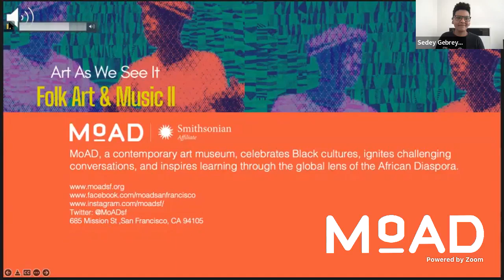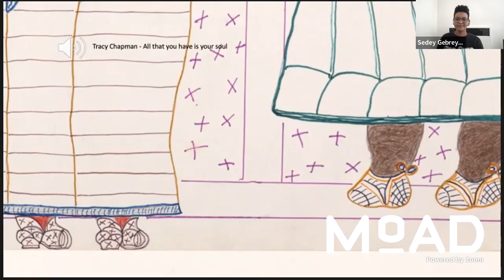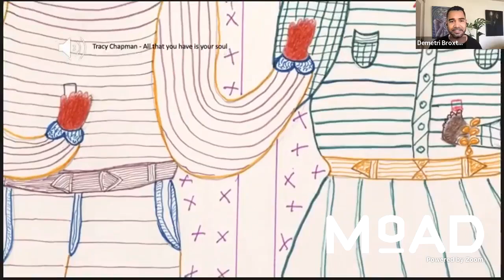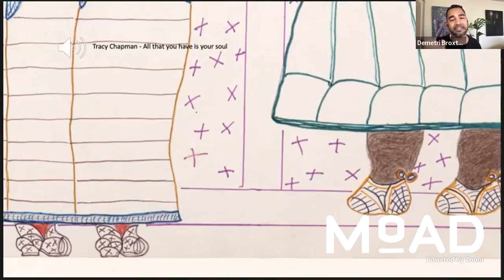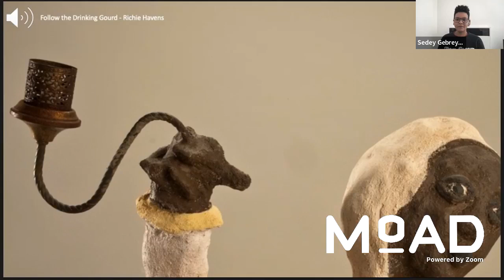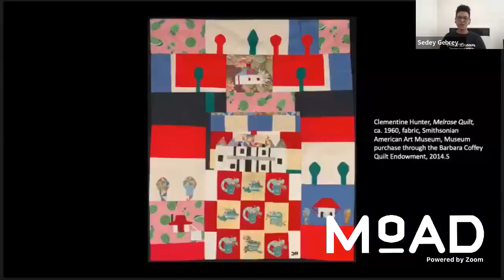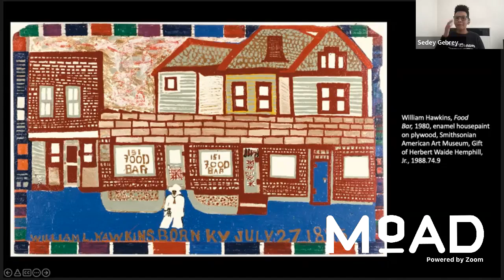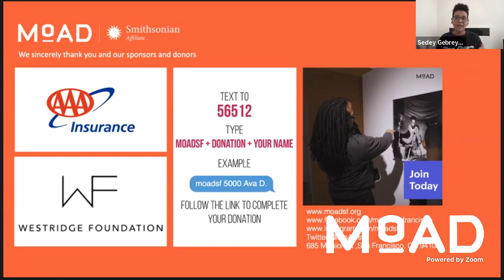Art As We See It | Folk Art & Muisc Part 2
In this month’s Art as We See It, MoAD Docents present pairings of art from publicly accessible archives and bluesy folk songs. Art as We See It is a departure from traditional museum docent tours. If you haven’t experienced this one-of-a-kind program, you won’t want to miss out! We invite you to join this informal conversation via chat as we discuss colors, patterns, and rhythms that embody the feel and vibe of the musical selection and artwork.